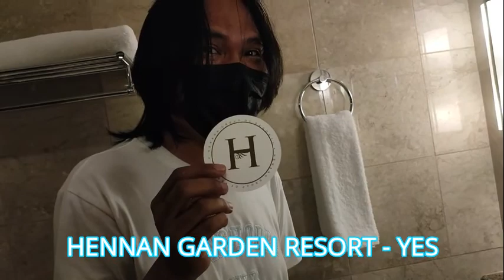ROOM TOUR - HENNAN GARDEN RESORT, BORACAY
VLOG❗❗VLOG❗❗VLOG❗❗VLOG❗❗

ROOM TOUR❗️❗️❗️
HENNAN GARDEN RESORT, BORACAY

Manood  po kayo. Ewan ko po kung matatawa kayo.😅😅😅
Siguro mag-vlog na lang ako.😅😅😅